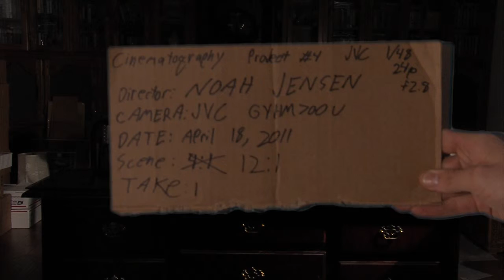Card Time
Rachel plays Rook with Pirate.